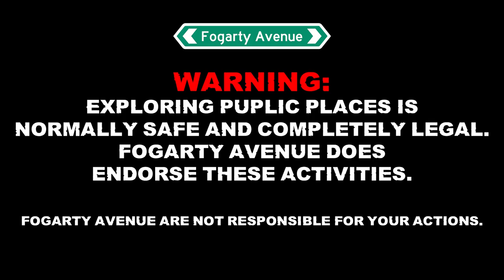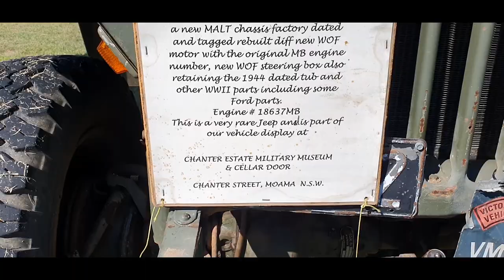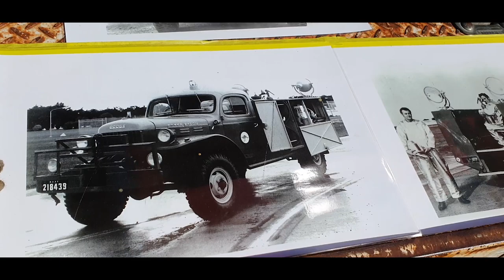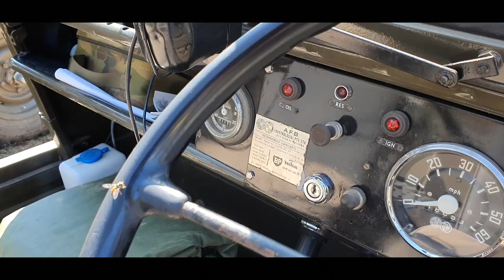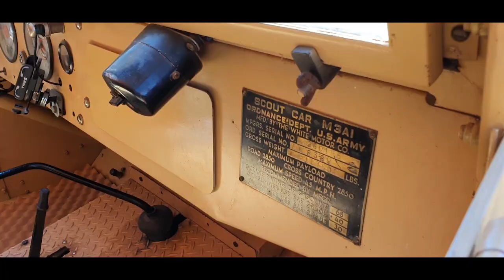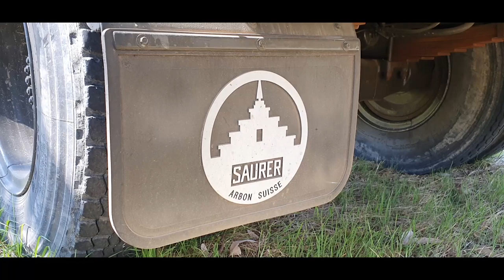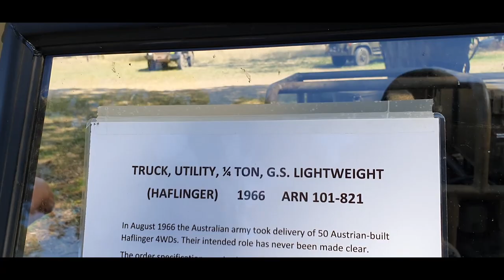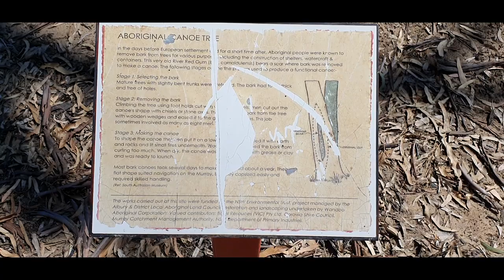Attending The Largest Ex Military Vehicle Show In Australia - Corowa Swim In 2022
In this video I step out of the realms for railway history and urban exploration and dive in with the ducks to the world of historic military vehicles and equipment. The Corowa swim in is the largest gathering of ex military vehicles in Australia. The annual event is held in the country town of Corowa NSW. On show this year were an array of lovingly preserved trucks, cars, motorbikes and amphibious vehicles. You name it it was there. Jeeps, land rovers, Unimog's, Larcs, a mint condition volkswagen kubelwagen and much much more. The event isn't just for enthusiasts to show off there mil-spec toys it's also a militaria swap meet and social event which gives former service men and and women a chance to connect with one another. The event also forms a living museum to learn about those who served us and how and with what. It was breathtaking.
It's called the Corowa Swim In because the event gives the amphibious military vehicles a chance to stretch there sea legs in the Murray river. Everyone gathers on the river bank to watch the ducks and the larcs ect go for a swim. It's truly a magical and quirky event filled with heaps of passionate friendly characters. I can't wait to come back next year!